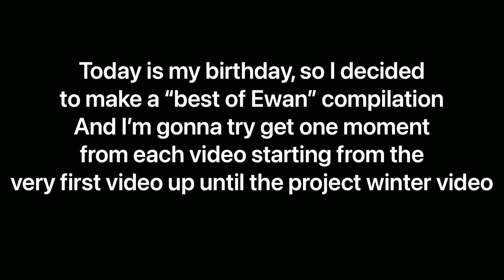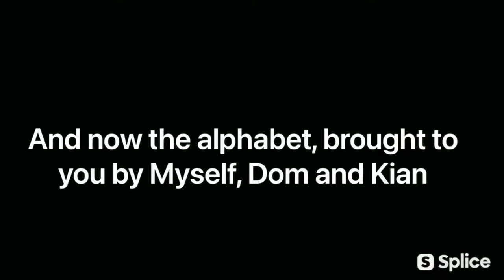Best of Ewan Compilation (as of 2021)